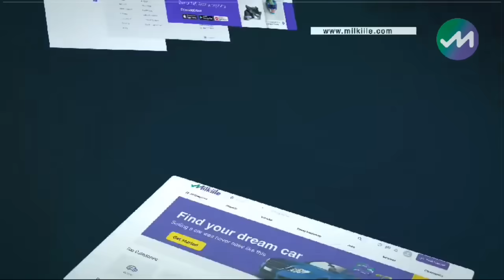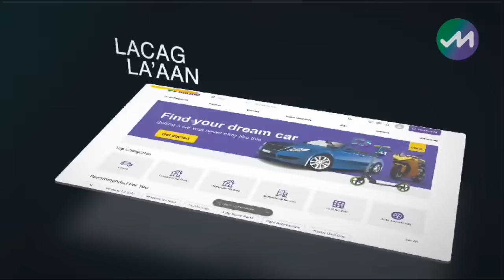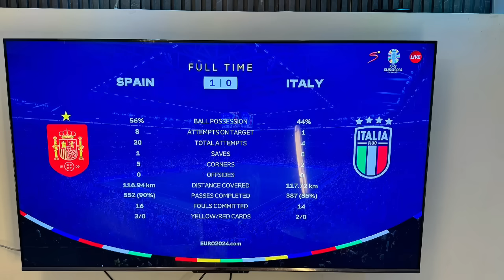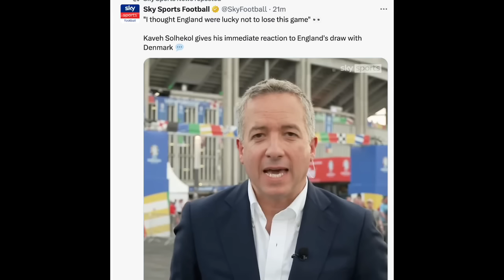SPAIN Oo ka yaabsaday ITALY caawa 1-0 laakiin ENGLAND ZERO oo lagu maadsanayo,Suuqa United+Newskii